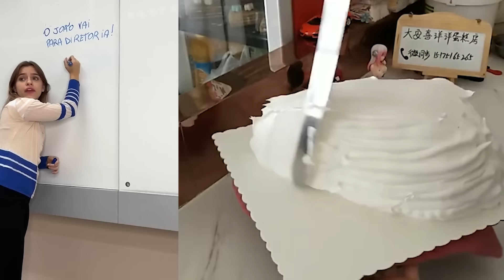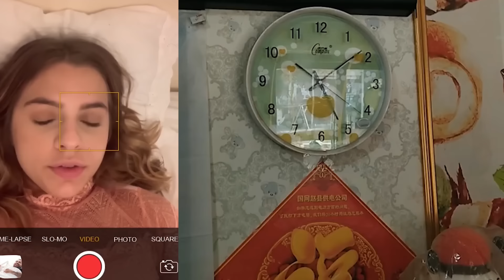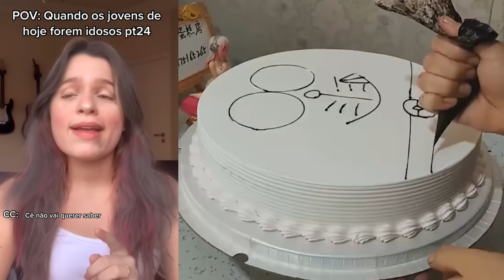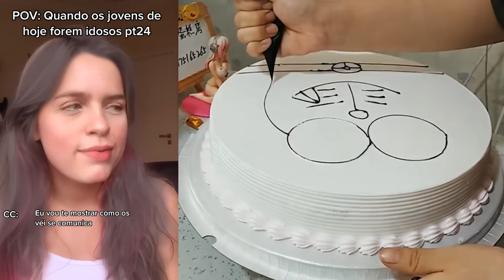✨3 Horas Histórias Hilárias Da Keira Riff Com Slime Y Pastel 💝